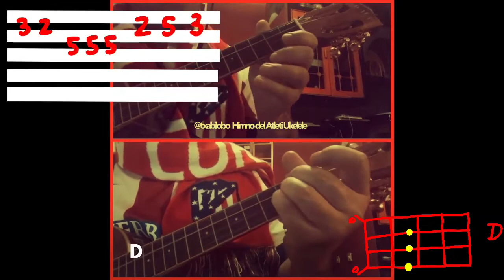HIMNO ATLÉTICO DE MADRID UKELELE TUTORIAL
HIMNO ATLÉTICO DE MADRID UKELELE - Melodía y acordes
Himno del Atleti con melodía y acordes, con la tablatura en pantalla. Espero que os guste seáis colchoneros o no... yo si lo soy por eso evidentemente hice este video... si te gustó dale al like y por favor suscríbete a mi canal. Mil gracias y AUPA ATLETI!!